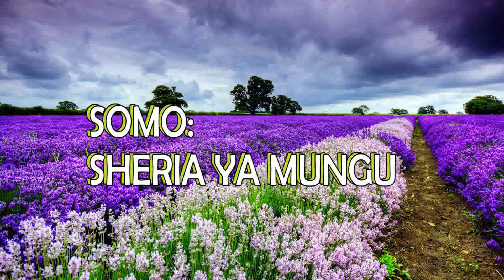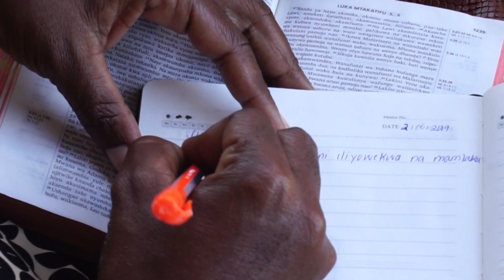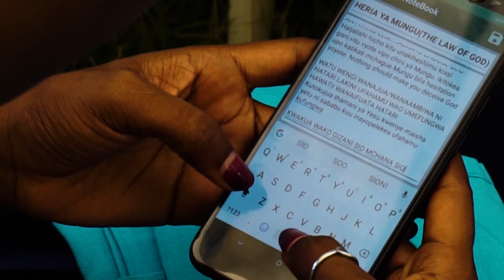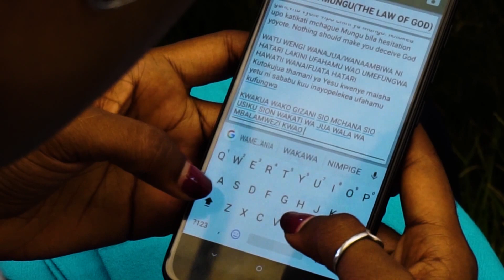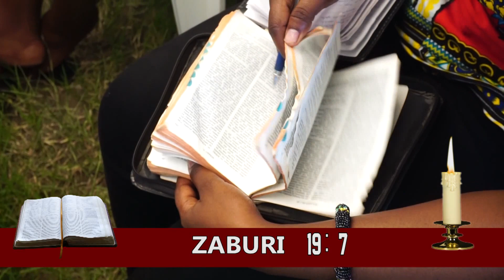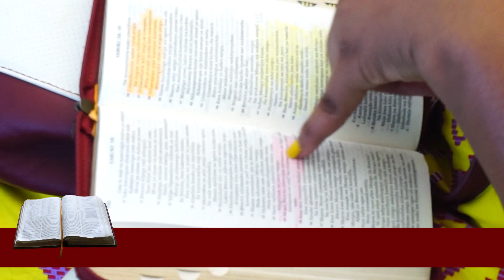SHERIA YA MUNGU / LAW OF GOD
Anointed Room is the ministry under the servants of GOD Beatrice and Colle

Our Vision
To help people improve their personal relationships with GOD in Jesus Christ.

Our Mission
To help people find their own direct channel with GOD.

anointed_room/instagram

Anointed Room/facebook